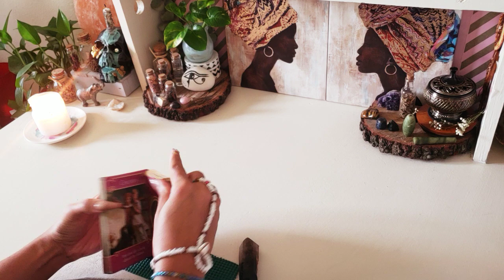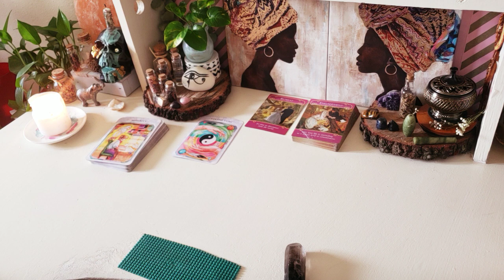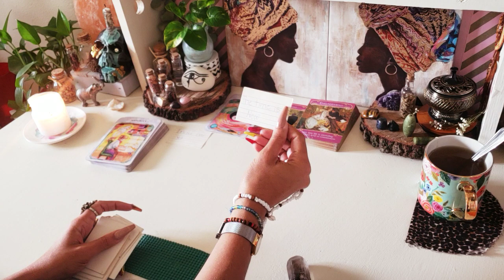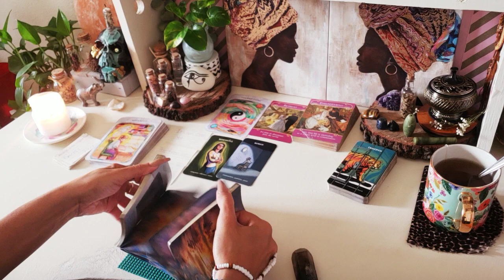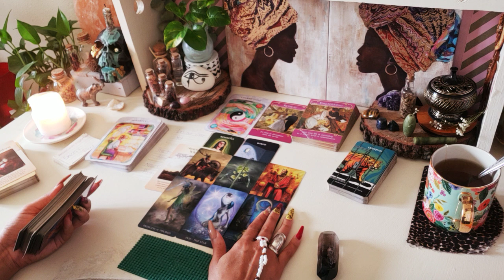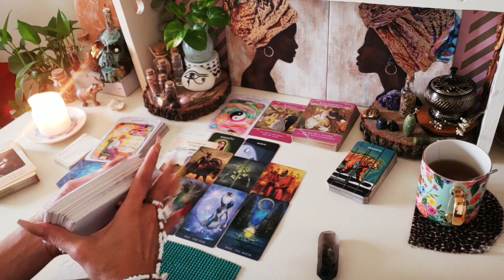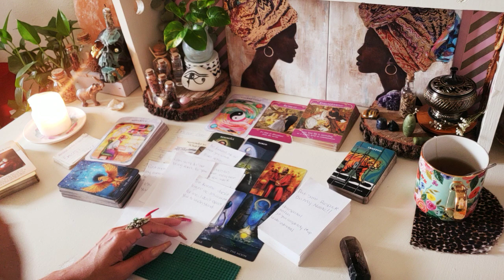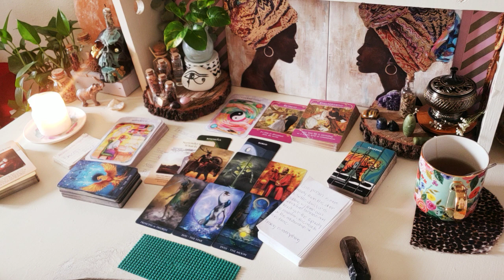The Emperor Keeping Tabs. How Did You Elevate So High??😶